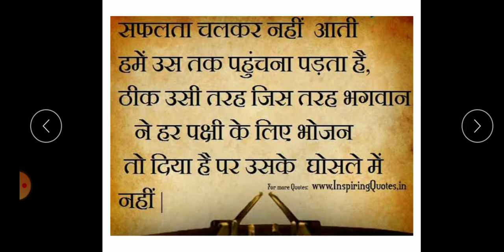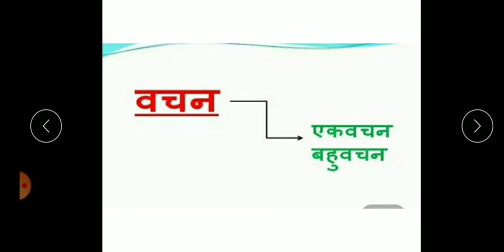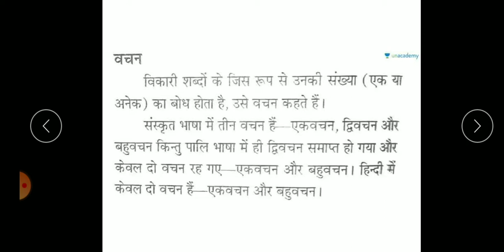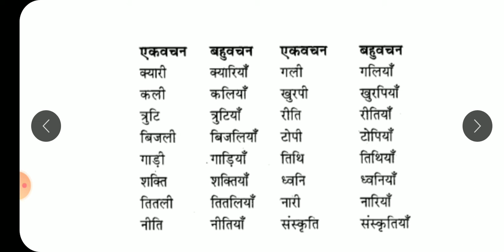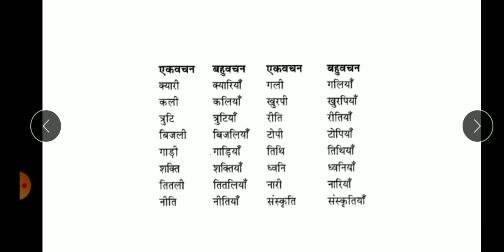Hindi Std 4th 12 Feb